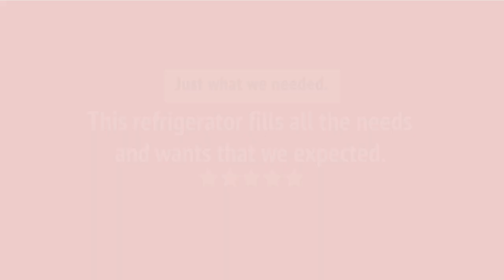LG LREL6323D Range Review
LG LREL6323D Range Reviews & Ratings by Customers